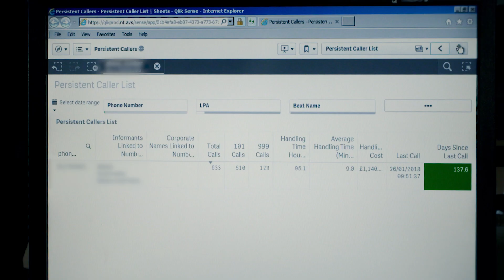Avon and Somerset Constabulary: Addressing Emergency Responses